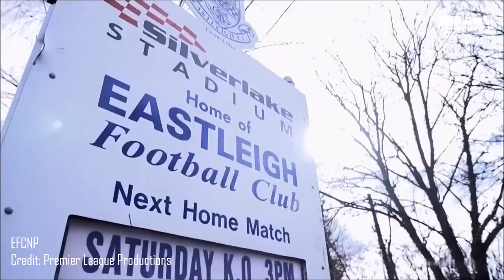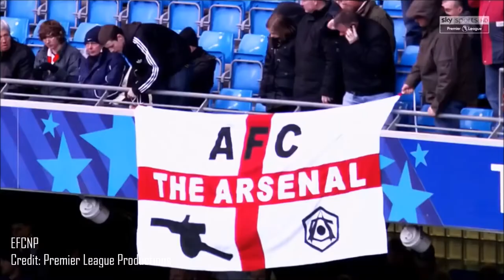Gavin Hoyte's interview on Premier League World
Credit: Premier League Productions/Sky Sports